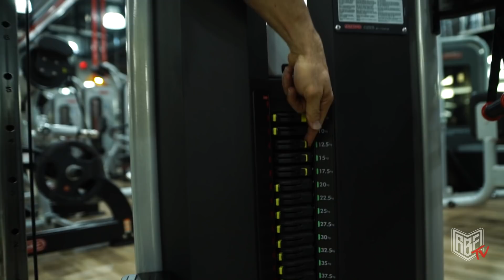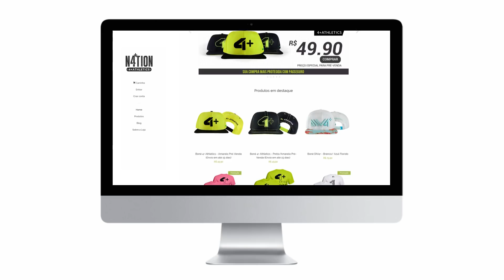TREINO COM A LENDA | NORTOM JAMES | RENATO E DONAIRE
Mano esse treino foi épico! Motivação e dicas no melhor canal de videos do Youtube.